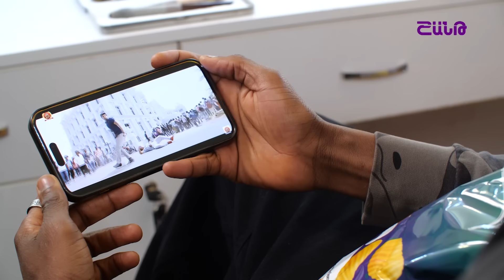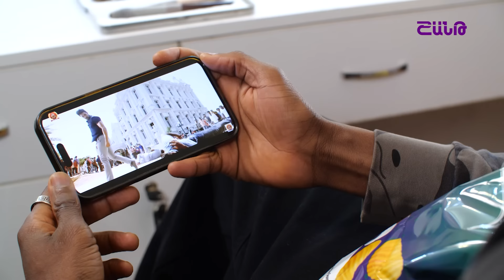Zara Sahakyan&Armen Soghoyan/ Զառա Սահակյան և Արմեն Սողոյան/30 տարի ՇԱՆԹՈՒՄ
"30 տարի Շանթում" Զառայի հետ/"30 Tari Shantum" Zarai het